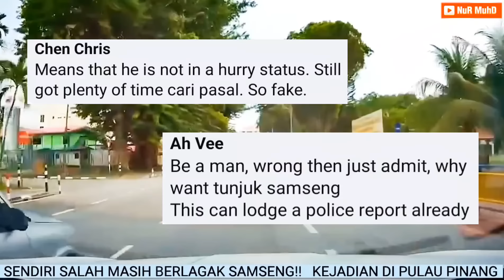SAMSENG CAP AYAM‼️ KEJADIAN Di PULAU PINANG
Benda wajib ada  dalam kenderaan anda  :
70mai Dashcam Pro Plus+ A500S Car Recorder 1944P Rear Cam A500 Night Vision ADAS Parking Mode